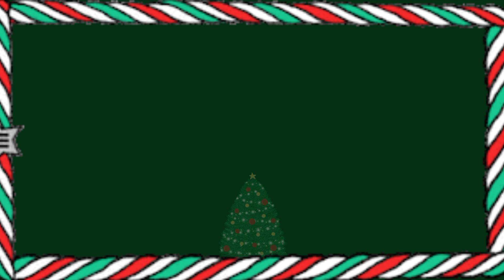On Christmas Day - Line Dance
Choreo : N.Sultje.T (INA) - December 2022
Level : High Beginner
32 Count, 4 Wall
Tag (4 Count) after Wall 1, 3 and 5
Tag (16 Count) after Wall 2
Music : Mary's Boy Child / Oh My Lord - Boney M
Dance by Fantastic Line Dancer